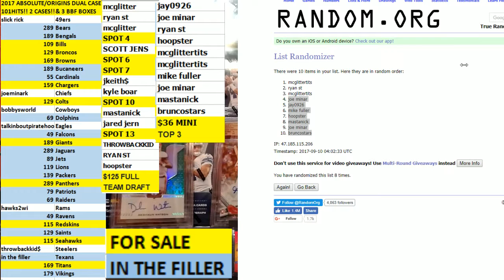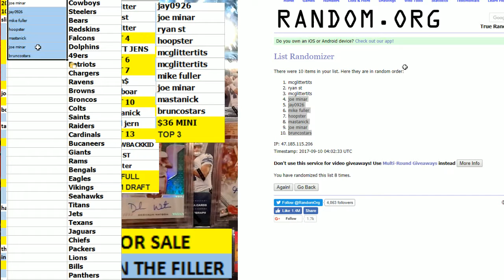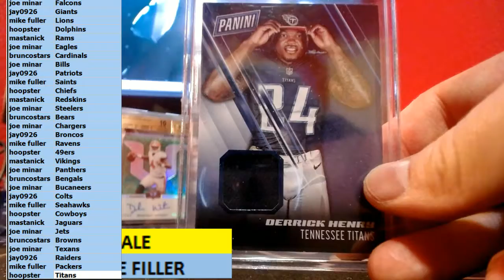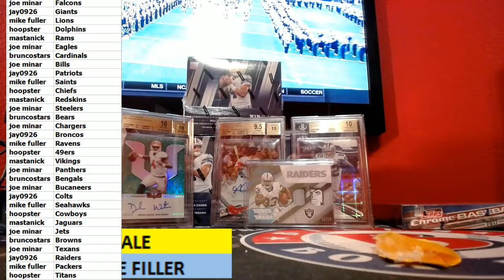TOP 3 MINI FILLER